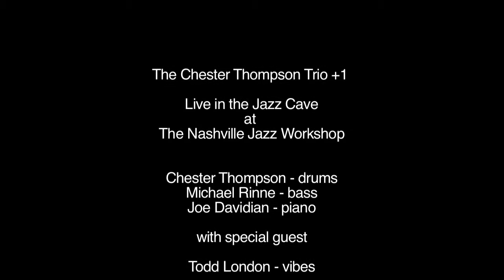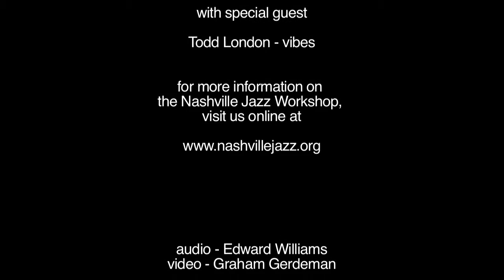Chester Thompson Trio +1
"Joy Waltz," composed by Michael Rinne and performed by the Chester Thompson trio with vibist Todd London, Bassist Michael Rinne, pianist  Joe Davidian, and the leader, drummer Chester Thompson. Recorded live in the Jazz Cave at the Nashville Jazz Workshop June 13, 2014.